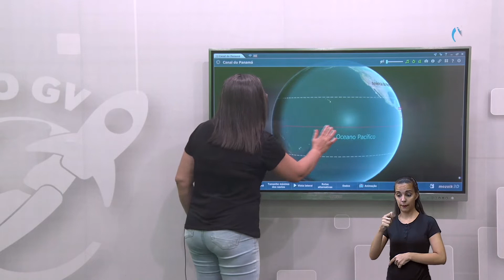América Central - Geografia 8º Ano - 19/11/2021